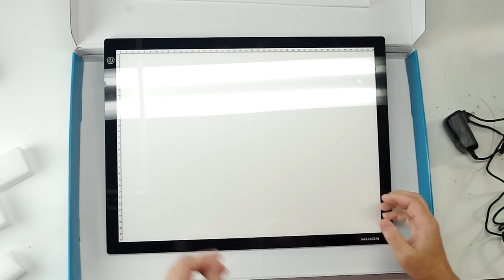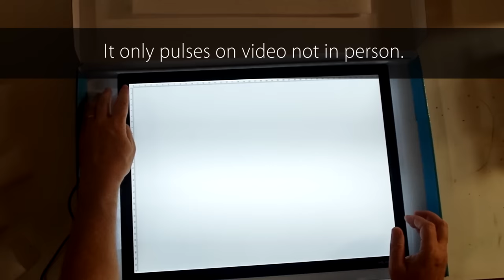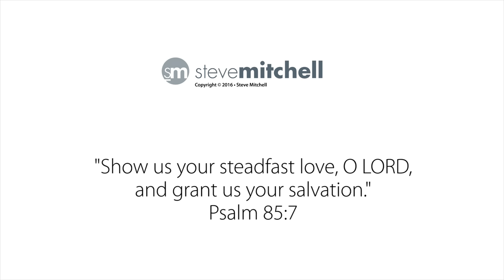Huion Light Pad Review & Using a Lightbox for Watercolor Painting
I decided to get a smaller lighter light pad for transferring my drawings. So naturally a review is in order and I talk about using light boxes for watercolor in general.

Huion A3 Light Pad

YOUR help is important.